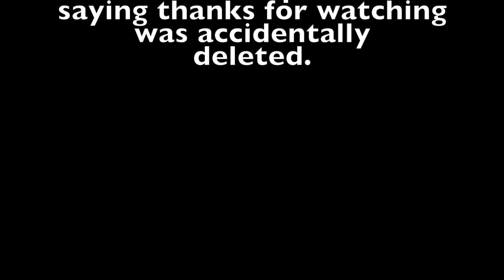Foundations for ACNE PRONE & OILY Skin | Updated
Hello everyone I am back with another video. I want to share with you some foundations that are good for acne prone skin as well as oily skin. Please let me know if you have tried any of these foundations. Smooches!
Please check this video out if you are interested in more foundations that are suited for acne prone skin
❤︎✦❤︎ Foundations for ACNE PRONE Skin ☆ Let's Talk Ingredients

Interested in other skincare or makeup not mentioned in video?
Shop SKINSTORE.COM
Please note:▼▼▼▼▼▼▼▼▼▼
Discount Code Exclusions: List111Skin -3LAB - Aesop - Avene - Caudalie - ChantecailleDCL Dermatologic - Decorté Dermalogica - Dr Dennis Gross SkincareDr.Loretta - Elemis - EltaMD - Erno Laszlo - Foreo - GlytoneGHD- IS Clinical - Jan Marini - KLORANE - L'Occitane - Macrene Actives - Medik8Molton Brown - Murad - Natura Bissé - NIOD - Nioxin - Obagi - Olaplex - OmoroviczaPaula's Choice - Peter Thomas Roth - Pipette René - Furterer RéVive - RMS BeautySebastian Professional - SkinCeuticals - SkinMedica Slip - Sunday Riley -The Ordinary

❤︎✦❤︎ SUPER SERUM SKIN TINT SPF 40 FOUNDATION - ILIA
❤︎✦❤︎ Too Faced Born This Way Matte 24 Hour Foundation

Keeping it Simple with Bridget
Please email for mailing information